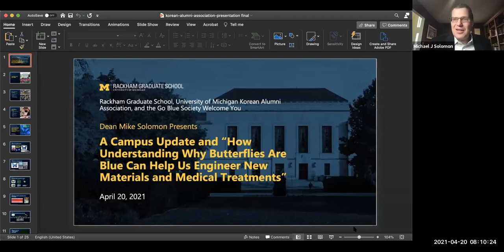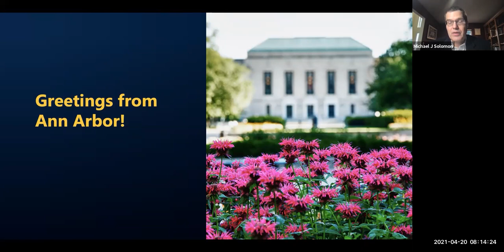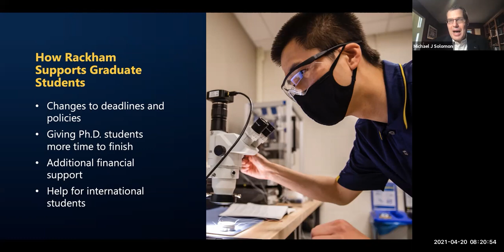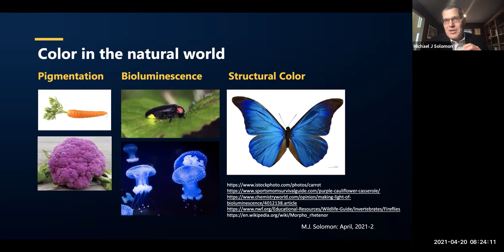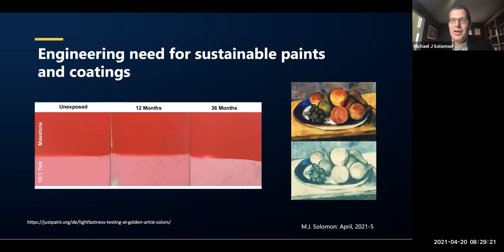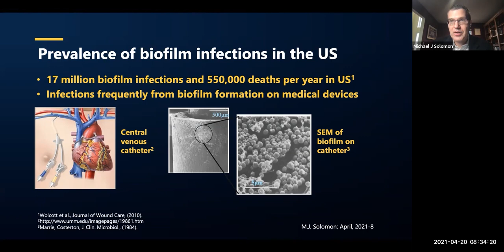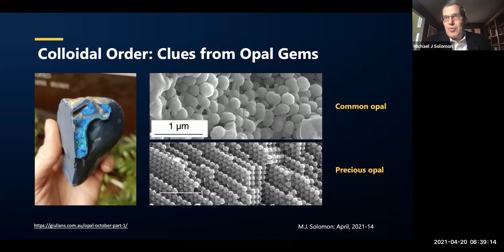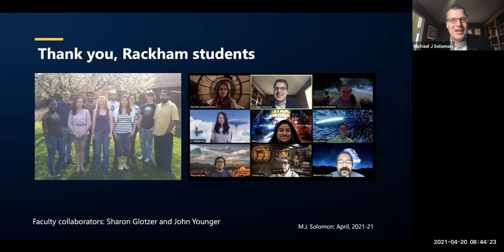From Blue Butterflies to New Materials and Medical Treatments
How understanding why butterflies are blue can help us engineer new materials and medical treatments. Rackham Dean Mike Solomon provides a campus update and talks about his own research.